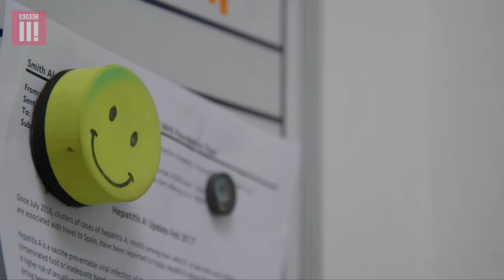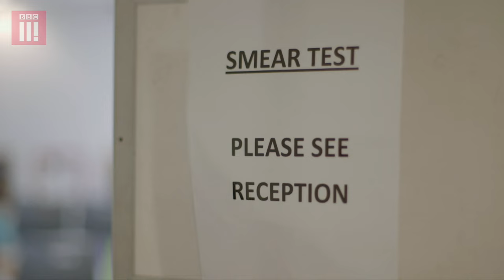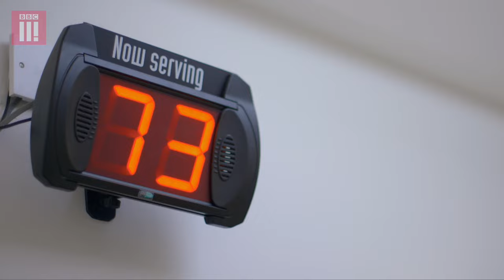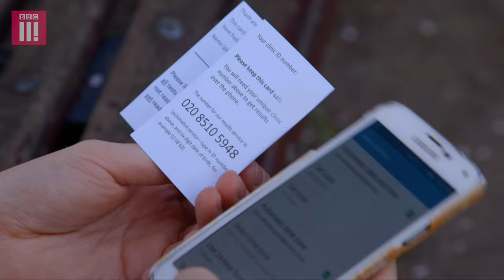The Secret World of Sexual Health Clinics: Inside One of London's Busiest Centers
BBC Three goes inside the consulting rooms of one of London’s busiest Sexual Health clinics to see if Brits pay enough attention to their sexual health. Diagnosing unexplained pain, HIV tests and removing genital warts are all in a day’s work for the ‘sex doctors’ and nurses at this East London clinic.